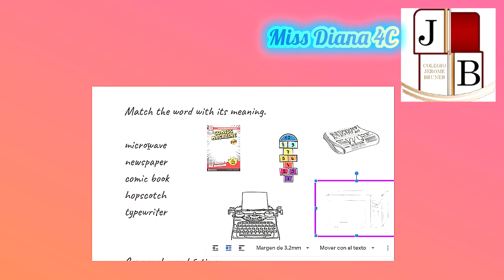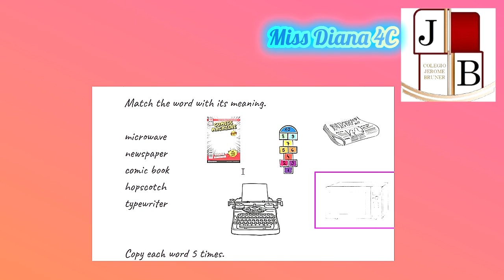JB 4C - English (April 27th)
Let's match!